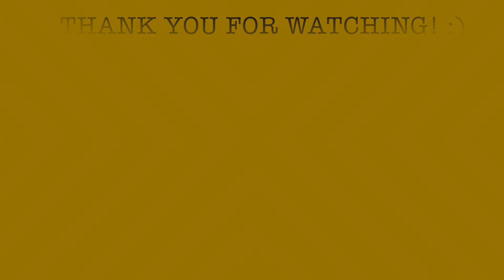BNSF Short Freight Train at 182nd Street Railroad Crossing.